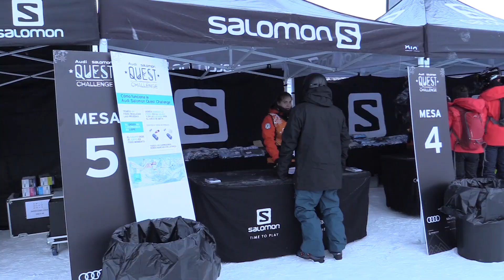Salomon Quest Challenge Baqueira desde dentro 2019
Hoy conocemos la Salomon Quest desde dentro, como funciona sus pruebas y el buen ambiente que se respira dentro de esta primera prueba disputada en Baqueira Beret en la que participaron casi 1000 personas!!